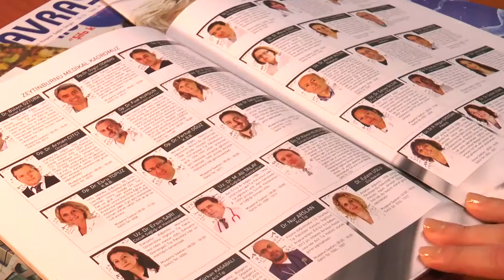Avrasya Hastaneler Grubu 2017'de Sağlıklı Bir Yıl Diler!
Avrasya Hastaneler Grubu olarak yeni yıla saatler kala ailemizden mesajlarla 2017'de sağlıklı bir yıl diliyoruz!